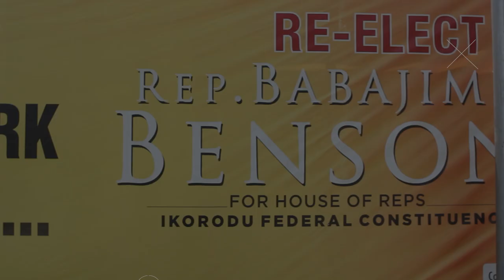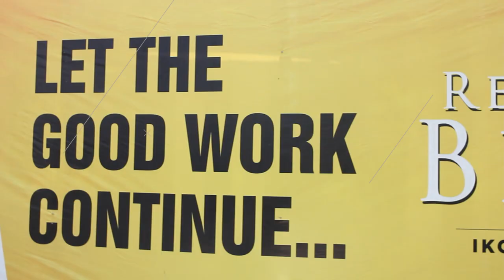HIGHLIGHT: REP. BABAJIMI BENSON'S INAUGURATION PARTY FOR IKORODU CONSTITUENTS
On Tuesday, the 13th of June 2023, Rep. Babajimi Benson's loyalists and the good people of Ikorodu Federal Constituency came together in a grand celebration to commemorate the inauguration of Babajimi Benson into the 10th National Assembly.

The event, which held in celebration of the commencement of his third term representation of Ikorodu Federal Constituency at the Federal House of Representatives, was an exuberant affair that witnessed a massive turnout of attendees.

The gathering which consisted of a diverse range of individuals, including party loyalists, Party leaders, religious leaders, youth leaders, community leaders, volunteer groups, student bodies and representatives from various associations across Ikorodu Federal Constituency, served as a platform for many to express their gratitude, support and hopes for the future under Rep. Babajimi Benson's continued leadership.

At the glamour carpet section, exclusively covered by EAS TV, guests from different age groups and social classes took turns to shower praise upon Rep. Babajimi Benson for his outstanding work during his previous eight years of representation. They acknowledged the positive impact he had made in Ikorodu Federal Constituency and expressed their confidence that he would continue to excel in his third term.

The guests offered prayers for Rep. Babajimi Benson's success and well-being, assuring him of their unwavering support and cooperation throughout his tenure. They wished him the best in all his future endeavours, expressing their anticipation for the positive changes he would bring to Ikorodu Federal Constituency.

The event showcased a delightful array of culinary delights and refreshments, ensuring that no moment went without delectable treats. The ambience was further enhanced by the exceptional music selections provided by DJ Fatuga, keeping the atmosphere lively and joyful throughout the celebration.

The inauguration party was a testament to the widespread appreciation and admiration Rep. Babajimi Benson had garnered from the people of Ikorodu Federal Constituency. It served as a symbol of unity and hope for a bright future under his continued representation. The event reflected the collective belief in his ability to lead and make a positive impact on the lives of his constituents, reaffirming their trust and confidence in his abilities as a dedicated lawmaker.

VIDEO CREDIT🎥: @epeetechsolution

EVENT ARTISTRY